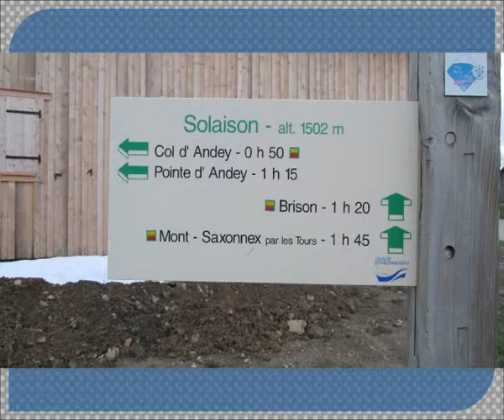pointe d andey